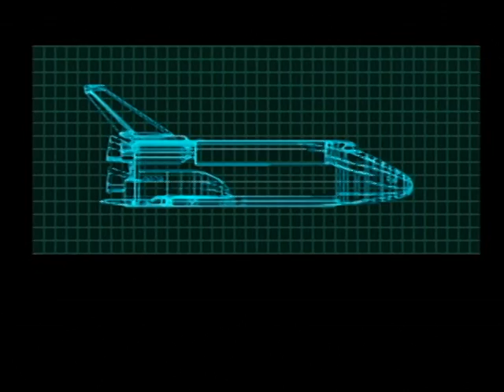**BLIND** Let's Play Mega Man X5 Part 3 - Weapon Failure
Well, back to square one. This time we build a shuttle.